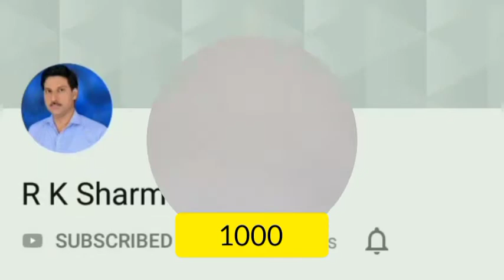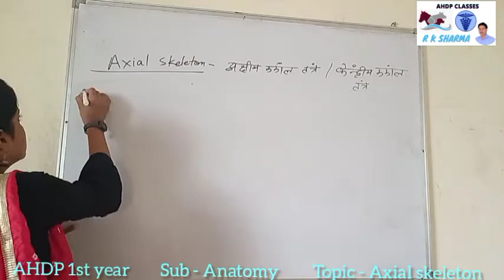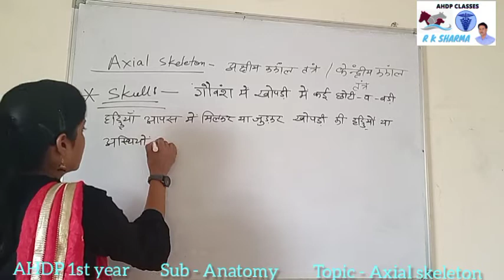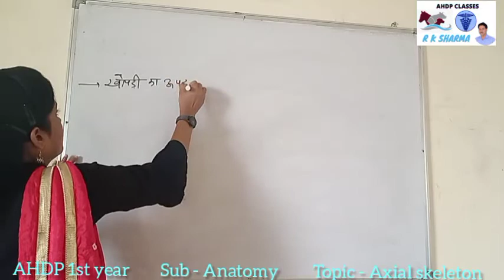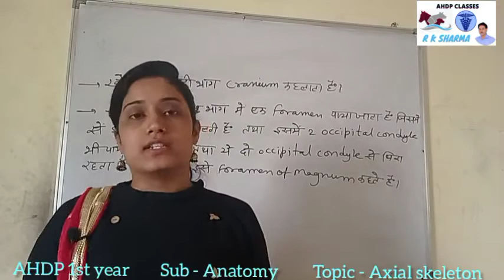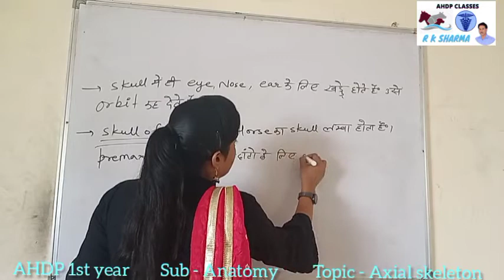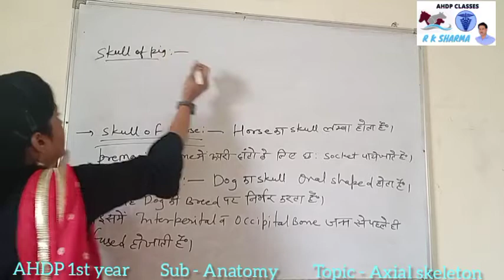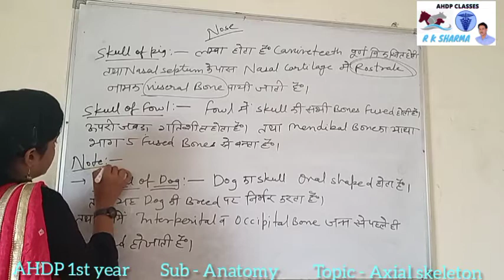Axial skeleton | for AHDP first year students | Anatomy | By - Divya sen